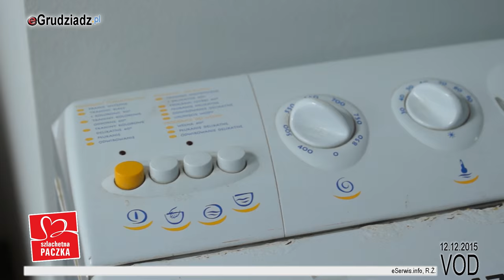Finał Szlachetnej Paczki w Grudziądzu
45. rodzin w Grudziądzu w tym roku otrzymało na święta Szlachetną Paczkę.